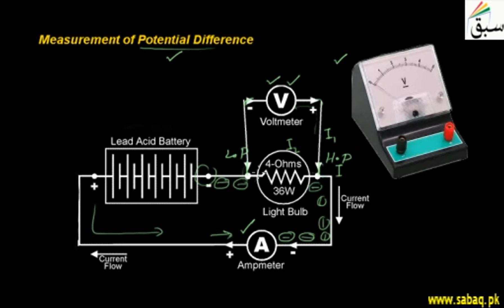Problem-Potential Difference, Physics Lecture | Sabaq.pk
By using a voltmeter which is placed in parallel with the component of interest in the circuit.
This video is about: Measurement of Potential Difference. Practice tests and free video lectures for Physics, Chemistry, Biology, Math’s, Computer Science, English & more subjects are also available at Sabaq.pk. So, subscribe to Sabaq.pk/Sabaq Foundation now and get high marks in your exams.

CLASSES WE COVER AT SABAQ.PK / SABAQ FOUNDATION:

1. KG
2. Class 1
3. Class 2
4. Class 3
5. Class 4
6. Class 5
7. Class 6
8. Class 7
9. Class 8
10. Class 9
11. Class 10
12. Class 11
13. Class 12
14. Class 13
15. Class 14
16. MCAT
17. ECAT
18. CSS

BOARDS WE COVER AT SABAQ.PK / SABAQ FOUNDATION:

1. FBISE
2. Punjab Board
3. Sindh Board
4. KP Board
5. Balochistan Board
6. Cambridge

STUDY MATERIAL WE OFFER AT SABAQ.PK / SABAQ FOUNDATION:

1. Physics Lectures
2. Chemistry Lectures
3. Mathematics Lectures
4. Biology Lectures
5. English Lectures
6. General Science Lectures
7. Computer Science Lectures
8. General Math Lectures
9. Accounting Lectures
10. Statistics Lectures
11. Advance Accounting Lectures
12. Cost Accounting Lectures
13. Practice Tests
14. Physics Practical
15. Chemistry Practical